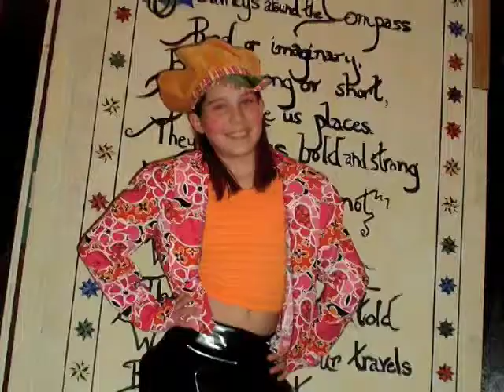Happy 18th Birthday Aisha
Happy Birthday Aisha